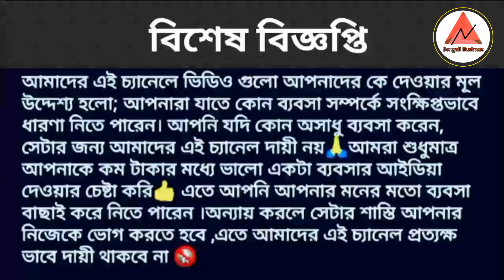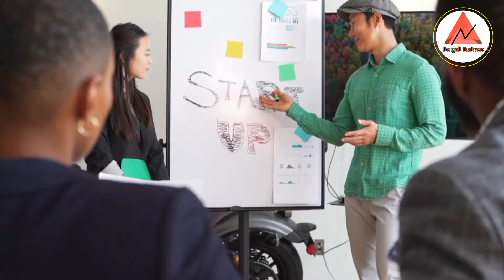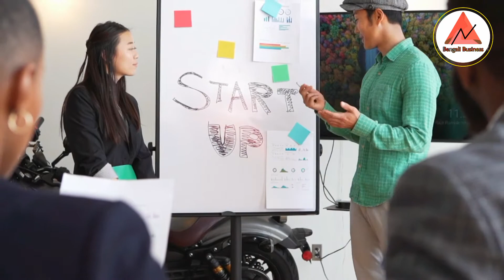ফুটবল তৈরির ব্যবসা | football making business | football manufacturing business | Bengali business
football manufacturing business football making company football making machine Bengali business idea wholesale business manufacturing business profitable business idea small business loan investment business football industry football shops sports shop